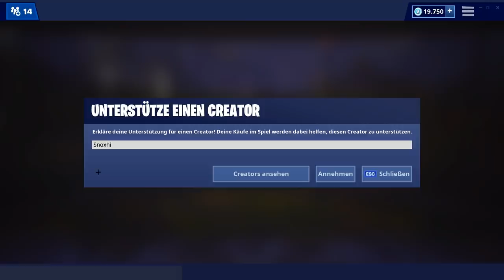BILLIGER NEUER EMOTE 😱 Heute im Fortnite Shop 7.4 🛒 DAILY SHOP | Fortnite Shop Snoxh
Fortnite Shop heute vom 07.04 🛒 Meine Meinung zum heutigen Gegenstands-Shop (Osterhasen Skins im Fortnite Battle Royale Daily Shop vom 07.04). Viel Spaß mit dem neuen Daily Shop Video, ich hoffe es gefällt euch! 😊❤️